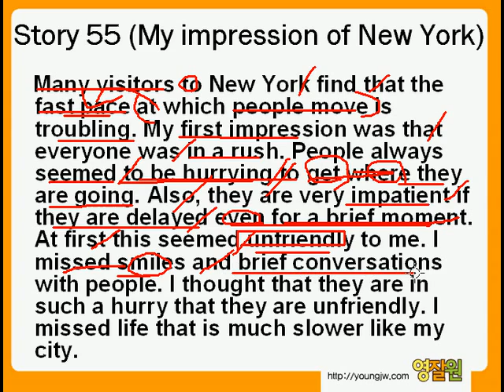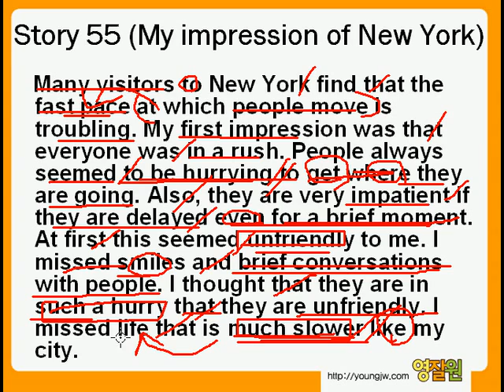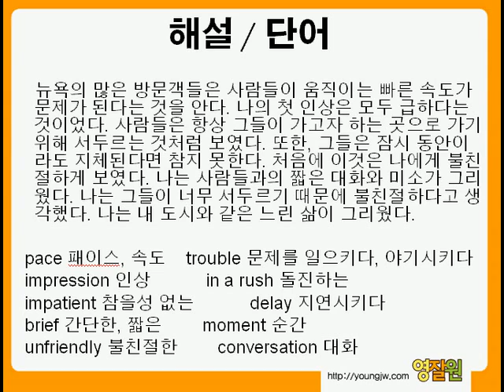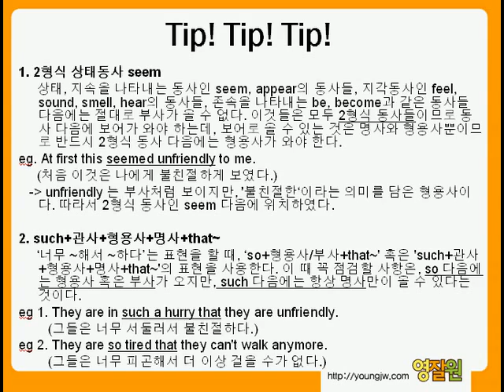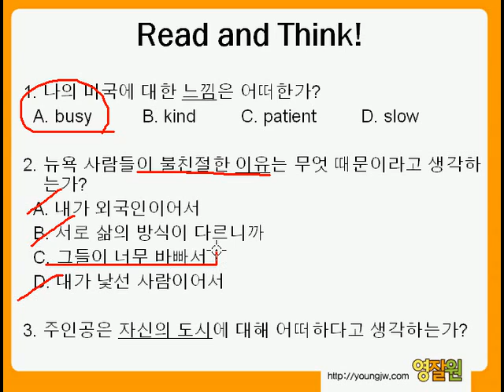영잘원 직독직해 초급 - Story 55 jjsgabaho